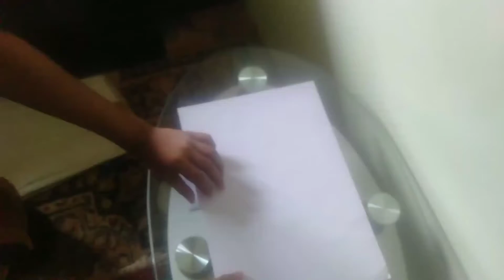HOW TO MAKE PEPPER CRAFT BOT